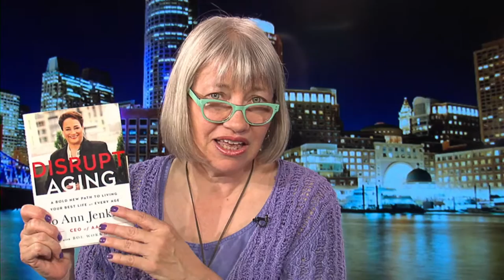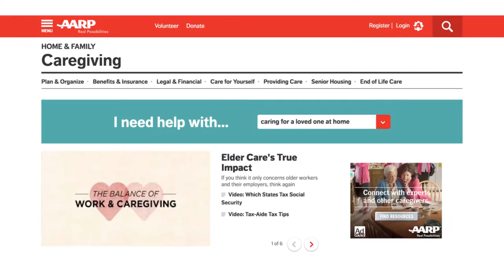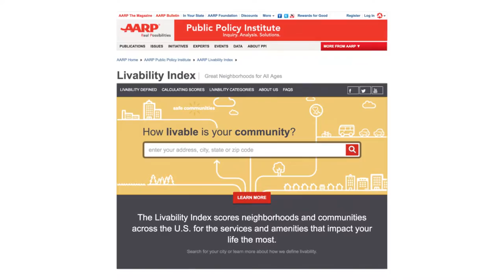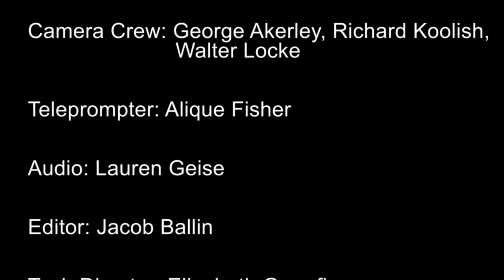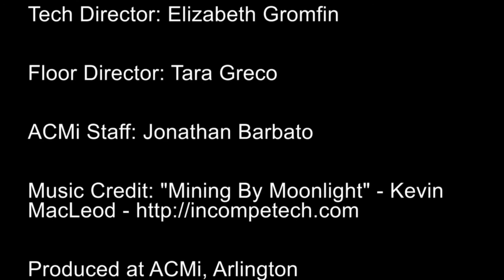Old & New Ep. 4 - Aging and Caregiving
The fourth episode of "Old & New" looks at caregiving and related issues. Our main interview is with Amy Goyer, AARP’s Family and Caregiving Expert. Amy is author of "Juggling Life, Work and Caregiving."

For messages about caregiver support, you can text "AMY" to 97779 for useful information and links.

The second part of this episode features Halley's review of a fantastic new book on aging. She'll share some details and takeaways from "Disrupt Aging" by Jo Ann Jenkins, CEO at AARP.

Hosts: Halley Tucker, Adam Zand

Guest: Amy Goyer

Old & New Crew

Producers: Halley Tucker, Adam Zand

Director: Julia Bloom

Camera Crew: George Akerley, Richard Koolish, Walter Locke

Teleprompter: Alique Fisher

Audio: Lauren Geise

Editor: Jacob Ballin

Tech Director: Elizabeth Gromfin

Floor Director: Tara Greco

ACMi Staff: Jonathan Barbato

Produced at ACMi, Arlington